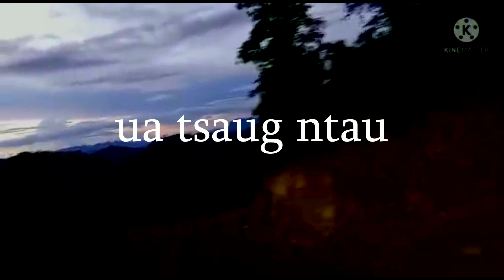Mus thaìj nkàuj pèm toj siab lom zem kawg nawb toj ŕoob zoo nkauj heev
Peb mus thaij nkauj lom zem kawg sawv daws npaj tos saib nawj ntawm tshooj yus thuj tub vue studio